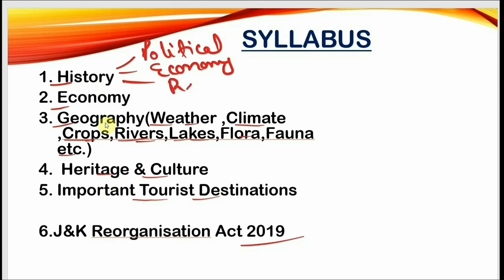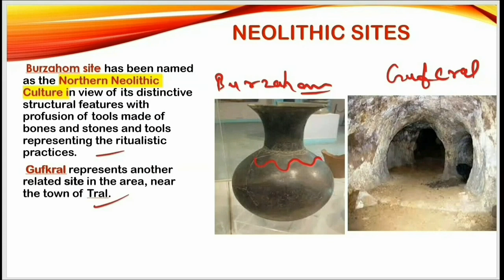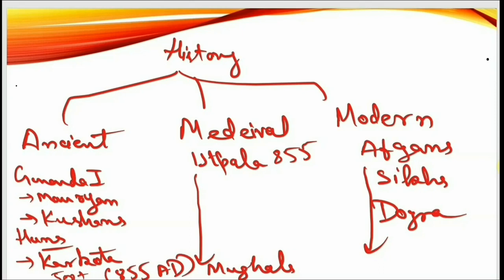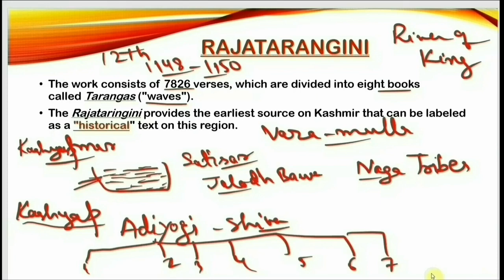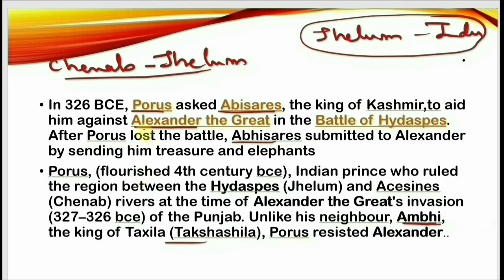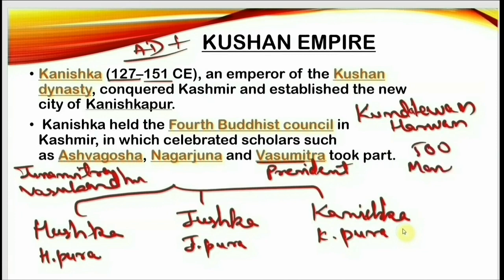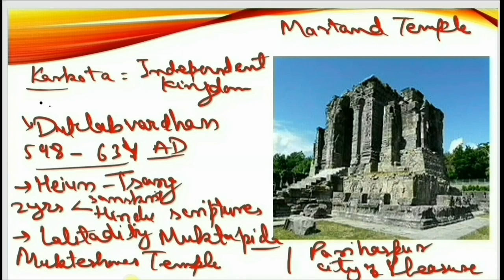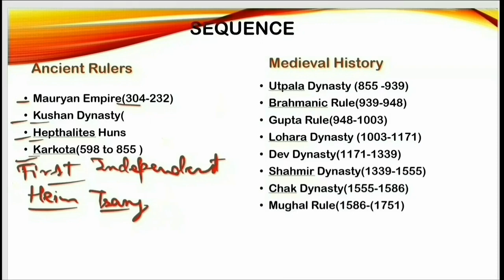History of Jammu & Kashmir for FAA, SI & JA Exam || Part 1.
History of  Jammu & Kashmir for FAA -  history of jammu and kashmir . complete history of jammu and kashmir // sequence of dynasties & important facts || for jkssb exams.

In this video we will learn everything about the history of  Jammu & Kashmir for FAAin depth  it’s religious distribution  what was the role of british  the political uprising in the state  and how it acquired its modern shape  and despite all effort it did not develop into a fully coherent identity.

general knowledge of jammu and kashmir ll gk of jammu and kashmir ll gk of j&k ll history of jammu and kashmir ll history of j&k heritage site of jammu and kashmir part 1

History of  Jammu & Kashmir for FAA

HISTORY OF Jammu & Kashmir | JKSSB EXAMS | By Versha Ma'am (Part-1).

Jammu & Kashmir History - Introduction // Part 1 || JKSSB Class IV & Panchayat Account Assistant🔥

Complete History of Jammu and Kashmir // Sequence of Dynasties & important facts || For Competitive

History of Jammu and kashmir | j&k

History of Jammu And Kashmir - Part 1 - Origin Of Jammu and Kashmir

History of jammu and Kashmir | History of Kashmir | ancient History of Jammu and Kashmir

Understanding Kashmir: History, Article 370 & Article 35a | Ep.100 The DeshBhakt with Akash Banerjee

HISTORY OF Jammu & Kashmir - history of jammu and kashmir - part 1 - origin of jammu and kashmir